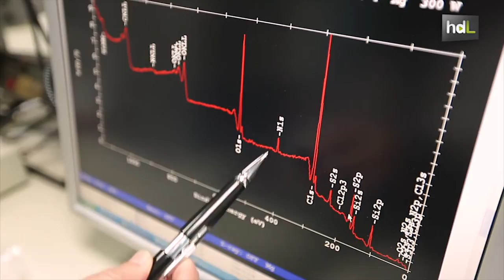HDL Prevención nanométrica contra el contagio de bacterias en hospitales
Investigadores de la Universidad de Málaga, en colaboración con la Universidad de Buenos Aires, han desarrollado un sistema que evita la generación de bacterias en superficies de plástico de uso sanitario. Las posibilidades de contagio en hospitales disminuyen con la utilización de este procedimiento.